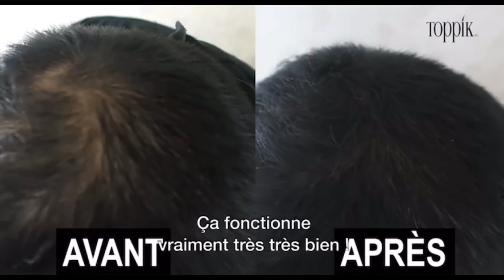Toppik - Fibre de construction Capillaire en poudre - Disponible chez￼ Luscious Institut 🇫🇷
Découvre toute notre gamme de produits pour hommes Spécialisé dans la calvitie￼ !￼